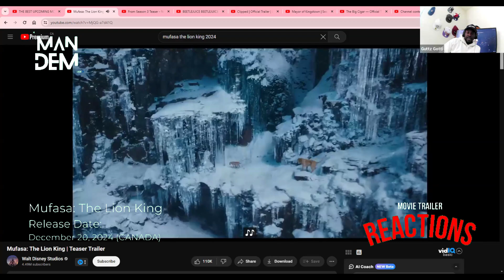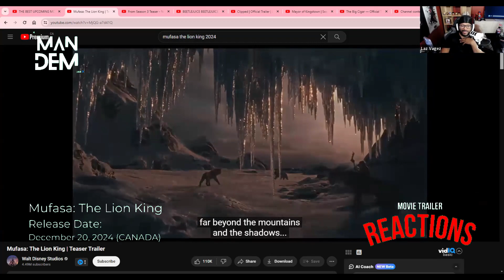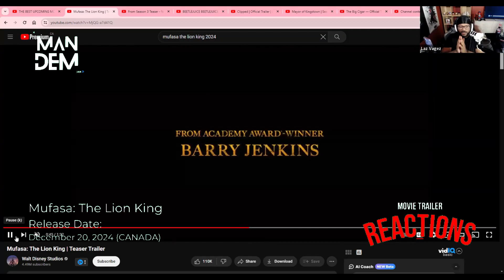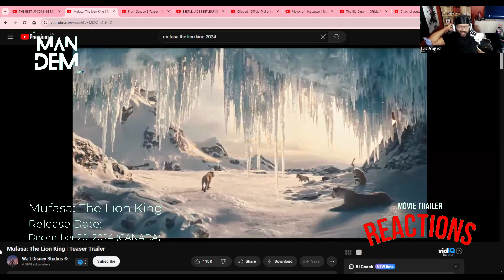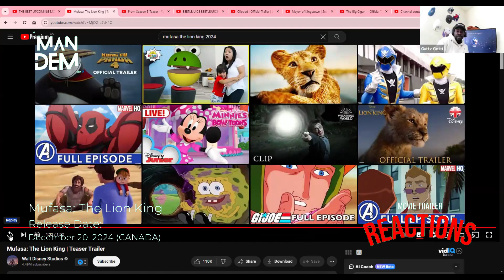The Man Dem React To The Live Action Mufasa Trailer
Are You Here For The Mufasa Story ???